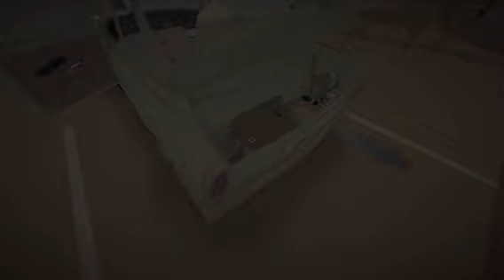Jalopy- travelling through the CSFR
I'll be travelling through the CSFR to the next town. I got some good loot. enjoy!